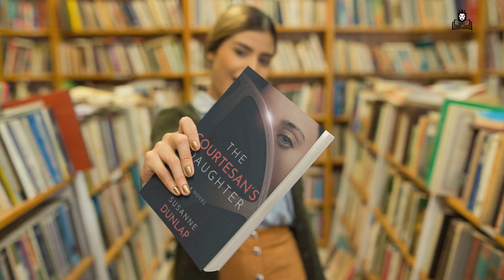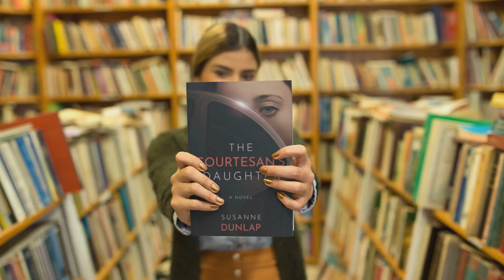Book Review for "The Courtesan's Daughter" by Susanne Dunlap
Reviewed by The Historical Fiction Company